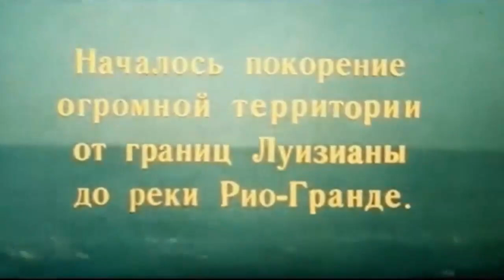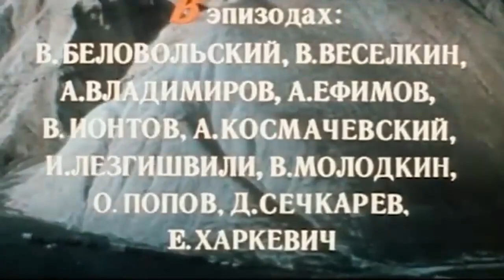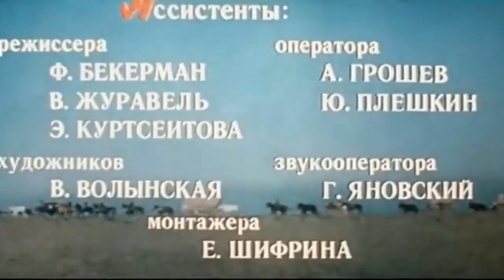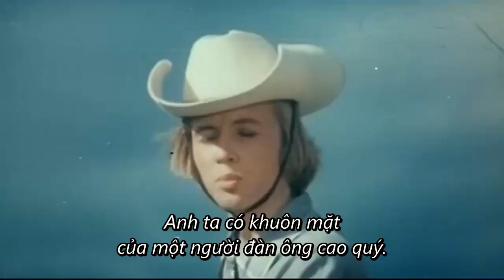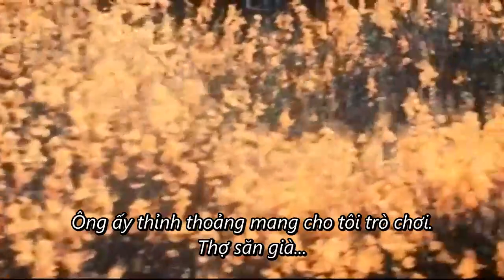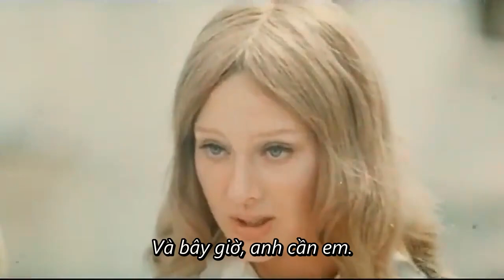Phim Cao Bồi "Kỵ Binh Không Đầu" Phụ Đề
Tên Phim : Всадник без Rоловы (1973)
Diễn Viên : Lyudmila Saveleva, Oleg Vidov, Aarne Üksküla.
Nội Dung : Vào giữa thế kỷ 19, sau cuộc chiến với Mexico, người Mỹ đã chinh phục được khu vực Texas rộng lớn, người chủ trang trại giàu có Poindexter đã dẫn cả gia đình di cư đến vùng đất mới.
Nhưng bất hạnh bất ngờ ập xuống gia đình ông khi người con trai Henri biến mất một cách bí ẩn, mọi dấu vết đều dẫn đến chàng trai trẻ Gerald, người tình của con gái ông.